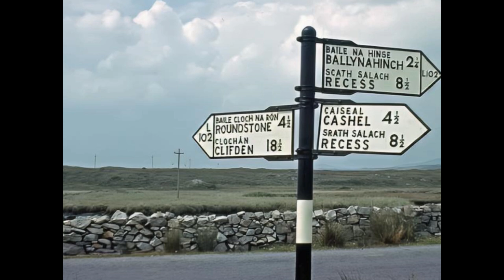A Slideshow of Pictures